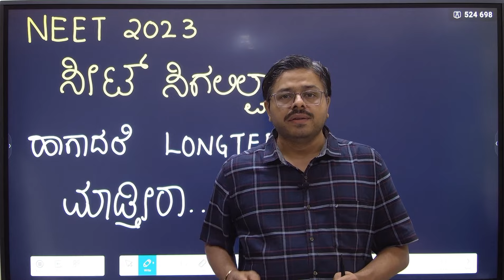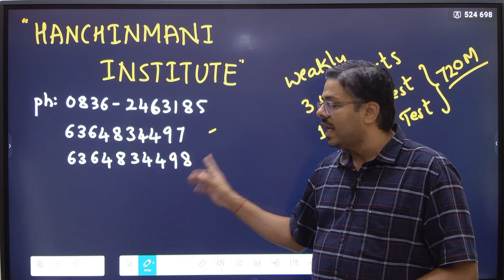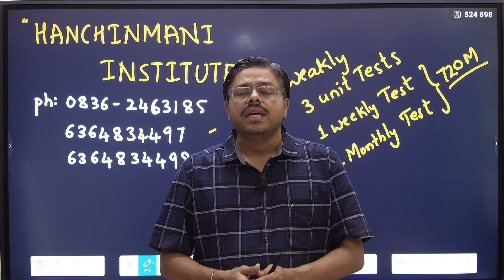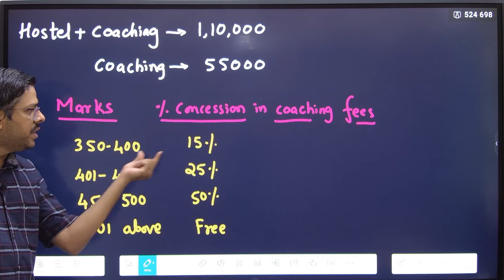NEET 2023 seat ಸಿಕ್ಕಿಲ್ಲ..??? Neet 2024 long term ಗೆ ಹೋಗ್ತೀರಾ.!!?? "HANCHINAMNI INSTITUTES, DHARWAD"